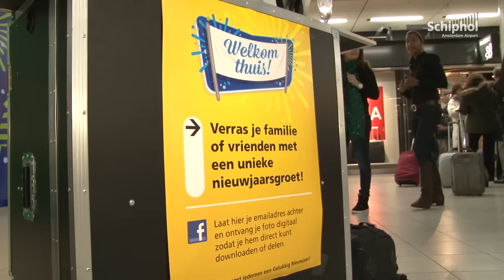Passagiers verrast met oliebollen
2 januari 2013, aankomende reizigers werden verrast met een oliebol!